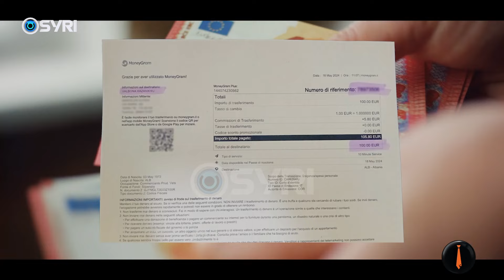Në mjerim e me dy fëmijë të sëmurë, shqiptarët vënë dorën në zemër dhe ndihmojnë familjen e Valbonës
PIRANJAT/ Jetonte në mjerim me dy fëmijë të sëmurë, shqiptarët vënë dorën në zemër dhe ndihmojnë familjen e Valbonës